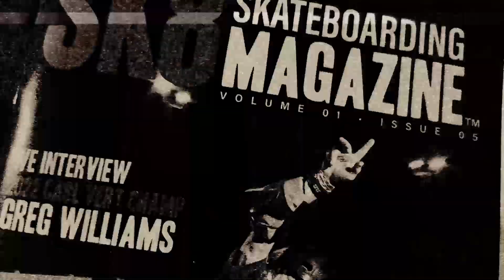Anti Lemon Gang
Street skating video in the Triangle Area